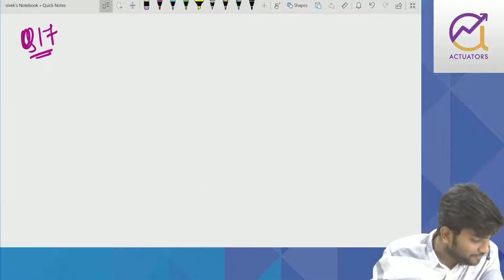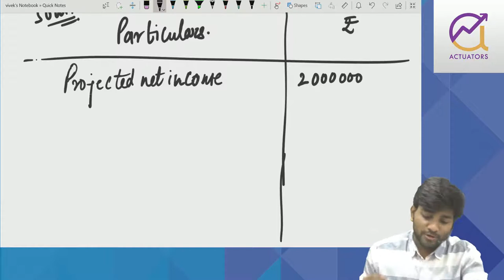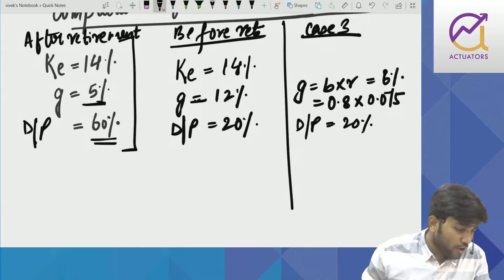Dividend Policy & Share Valuation Class 6 | CA Praveen Patwari